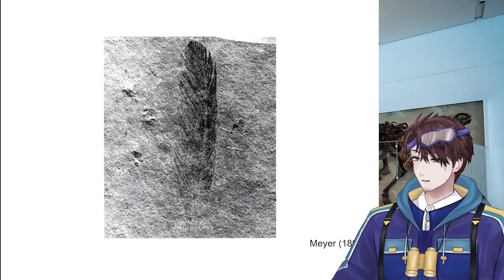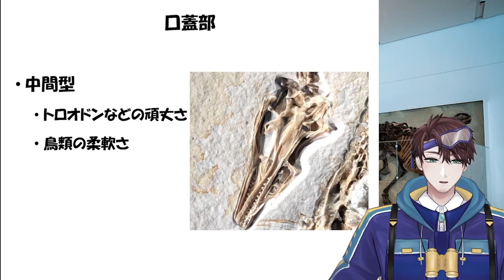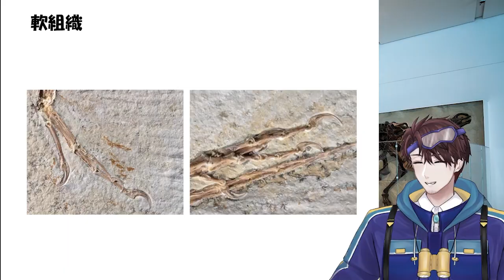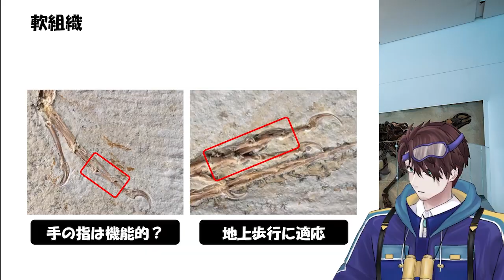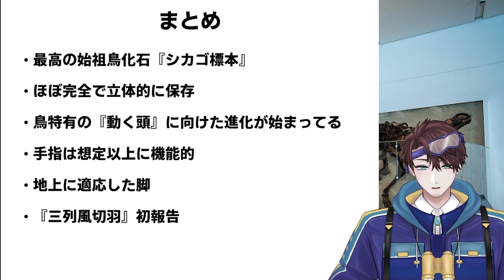🐦最新の始祖鳥化石【シカゴ標本】から判明した新事実！特別な羽毛「三次風切羽」はなんの為に存在した？恐竜研究者が徹底解説！【古知累すすむ/Vtuber/恐竜研究者】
最古の鳥類として有名な『始祖鳥』。その最新にして最高の化石、【シカゴ標本】の全貌が遂に明らかになりました！
シカゴのフィールド博物館が購入したことからこのように呼ばれる新たな始祖鳥化石は、なんと世界で初となる皮膚の痕跡や、『三次風切羽』という、特殊な羽毛を持っていました！
シカゴ標本によって明らかになったこれらの特徴は、恐竜から鳥への進化の歴史を塗り替える……?この動画で、始祖鳥研究の最前線に迫りましょう！

【本日の解説ポイント】
✅ シカゴ標本とは？ ほぼ完全な14番目の始祖鳥化石の重要性
✅ 頭骨の新事実：より鳥に近い、柔軟な頭に進化した証拠
✅ 地上を歩いた証拠：足裏の皮膚の痕跡が示す始祖鳥の生態
✅ 飛行能力の鍵：翼と体を繋ぐ特殊な羽毛「三次風切羽」の発見

コメントで皆さんの考察も聞かせてください！

新人バーチャルユーチューバー、古知累すすむ（Susumu Kochirui）です！
デザイン ：海瀬 ニコ様
モデリング：もぐ 様

【引用文献】
O'Connor, J., Clark, A., Kuo, P.-C., Kiat, Y., Fabbri, M., Shinya, A., Van Beek, C., Lu, J., Wang, M. & Hu, H. (2025). Chicago Archaeopteryx informs on the early evolution of the avian bauplan. Nature.
Meyer, H. von. 1861. Archaeopteryx lithographica (Vogel-Feder) und Pterodactylus von Solenhofen. In: Neues Jahrbuch für Mineralogie, Geognosie, Geologie und Petrefakten-Kunde. pp. 678–679.
Owen, R. (1863). On the Archeopteryx of von Meyer, with a description of the fossil remains of a long-tailed species, from the lithographic stone of Solenhofen. Philosophical Transactions of the Royal Society of London, 153: 33–47.

【古知累すすむ とは】
現役恐竜研究者のバーチャルでの姿。
恐竜の面白さを楽しく、わかりやすく、マニアックに、世に広めるためにバーチャル受肉！
略歴：
2025 ~ 現在：某大学にて助教
2023 ~ 2025：トロント大学（カナダ）海外特別研究員
2020 ~ 2023：岡山理科大学 博士研究員
2020：北海道大学 理学院 博士課程修了